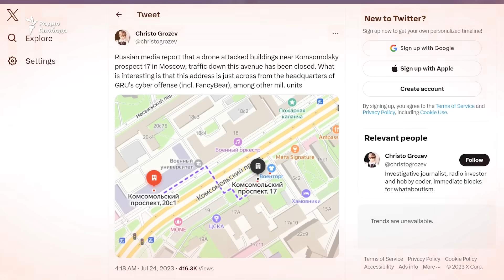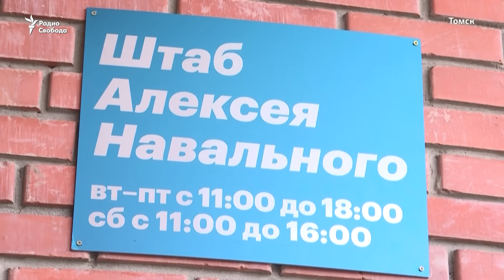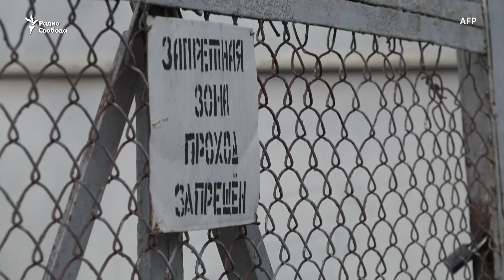НОВОСТИ СВОБОДЫ: Атака беспилотников на столицу России и ракетные удары по Одессе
Два беспилотника атаковали Москву рано утром 24 июля. "Серьезных разрушений и пострадавших нет", - написал в телеграме мэр Сергей Собянин. Обломки одного дрона обнаружили на Комсомольском проспекте, недалеко от здания Минобороны на Фрунзенской набережной. Расследователь Bellingcat Христо Грозев отметил, что рядом с местом падения обломков дрона находятся несколько секретных объектов ГРУ. Второй дрон попал в строящийся бизнес-центр на проспекте Лихачева. В ночь на понедельник российские военные в очередной раз нанесли удар по Одесской области. В результате атаки днём ранее в Одессе пострадал исторический центр города, находящийся под охраной ЮНЕСКО. Были повреждены 25 памятников архитектуры, в том числе, Спасо-Преображенский собор - крупнейший православный храм города.